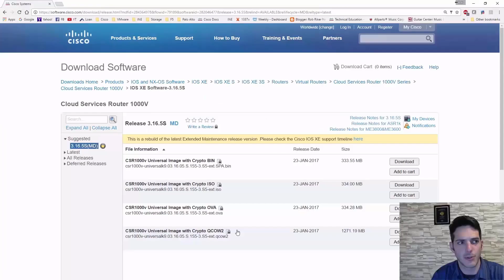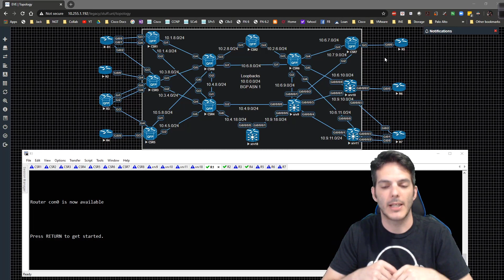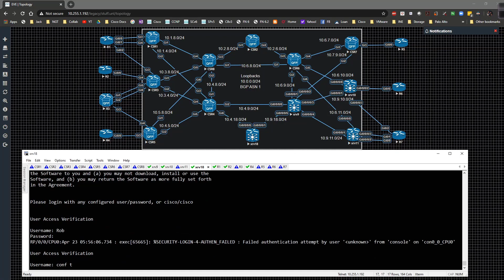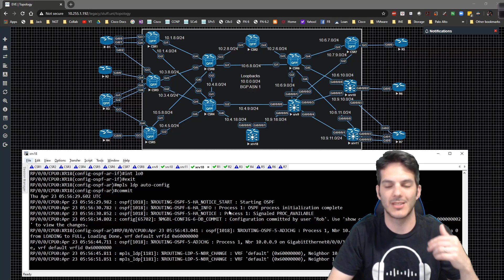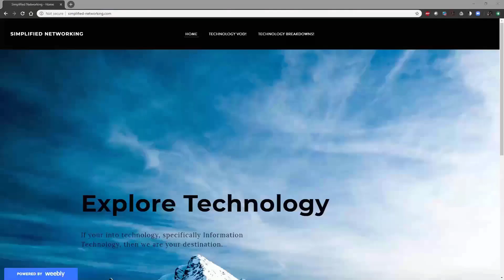Service Provider - Intra AS L2VPN 001 - Section intro, IGP and LDP Setup!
In this video, we will breakdown this section and setup OSPF and LDP!